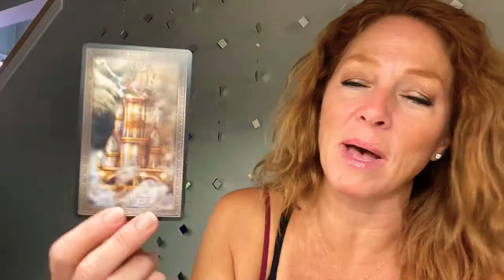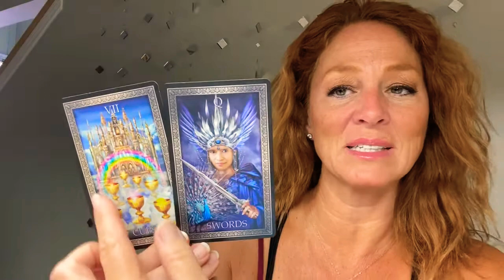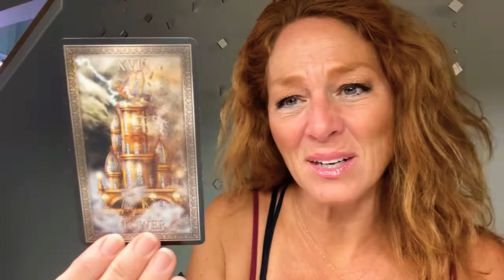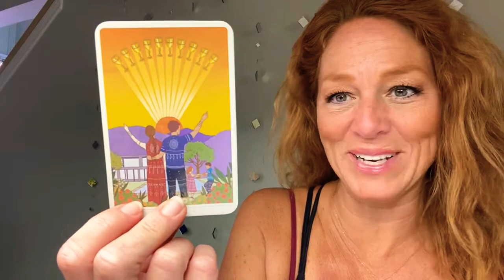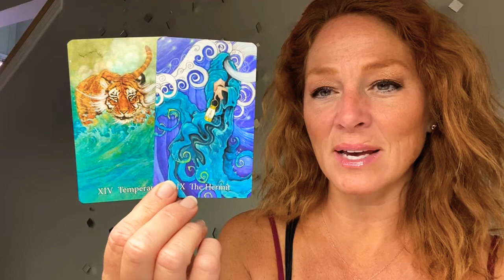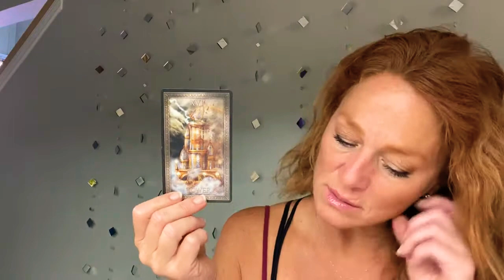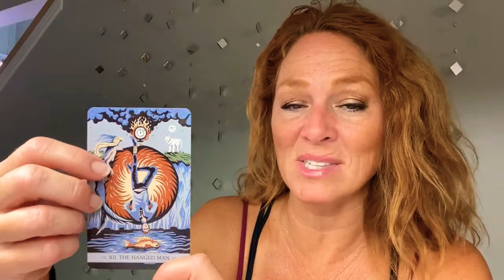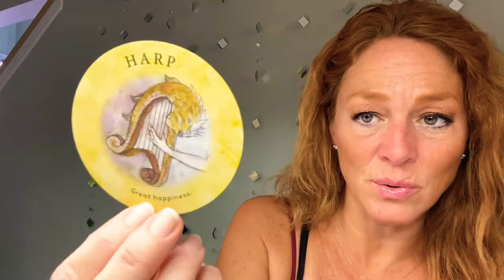Virgo ♍️: Ready to taste the 10 of cups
Joy💞

NEPTUNE: Sagittarius (12)
RISING: Sagittarius
NORTH NODE: Sagittarius (1)
MERCURY: Capricorn (1)
SUN: Capricorn (1)
VENUS: Aquarius (2)
JUPITER: Aquarius (2)
CHIRON: Aries (4)
MOON & MARS: Taurus (5)
SOUTH NODE: Gemini (7)
SATURN: Cancer (7)
PART OF FORTUNE: Leo (8/9)
MIDHEAVEN: Virgo
PLUTO: Libra (10)
URANUS: Libra (11)